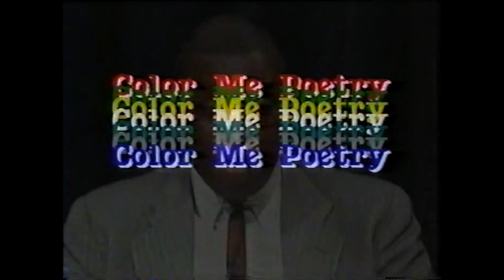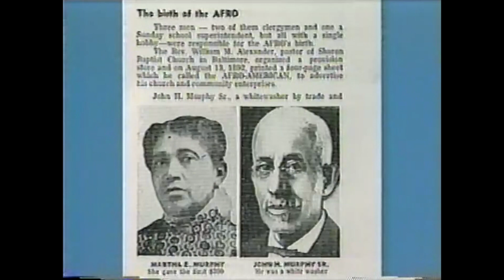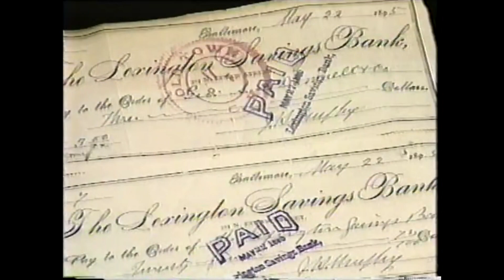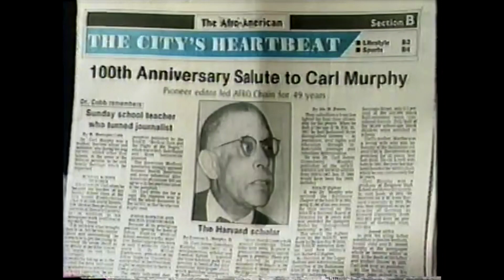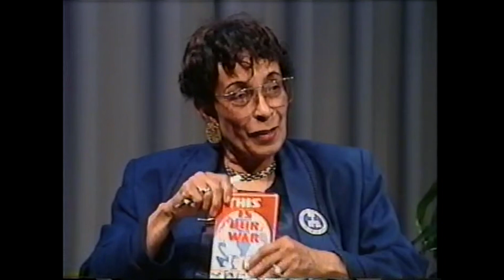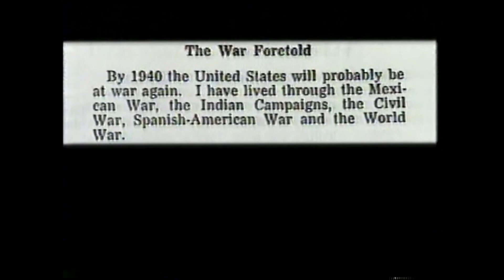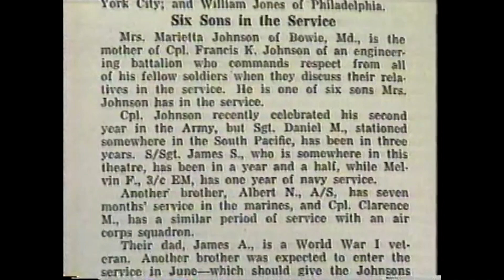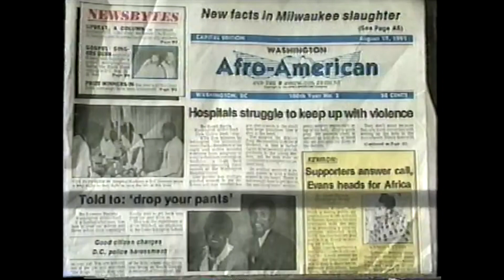Color Me Poetry featuring Frances Murphy (Publisher, Washington Afro American Newspaper)